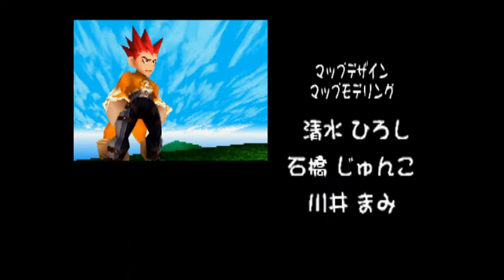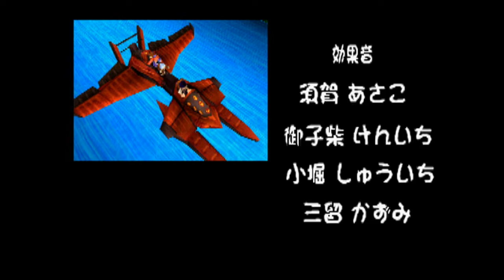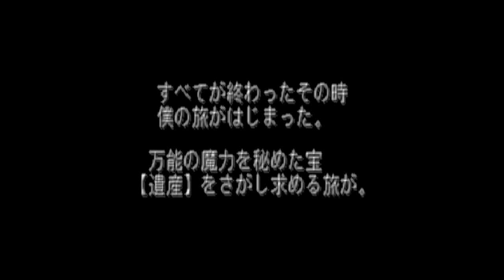【実況】デュープリズムを喋りながらプレイpart25【RRR】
さらば・ω・ノ